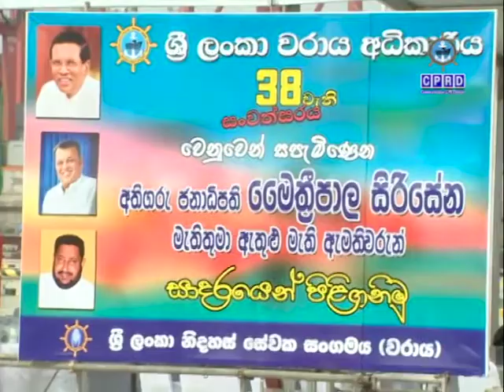Sri Lanka Ports Authority 38th Anniversary